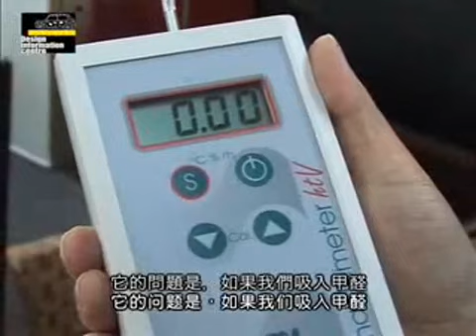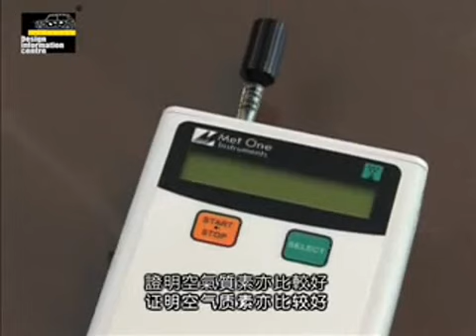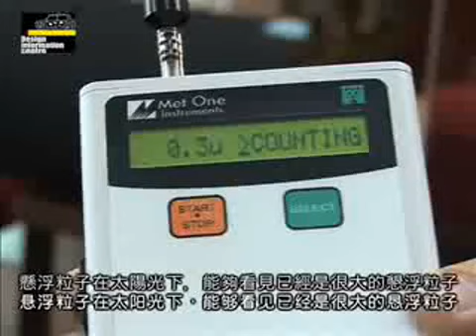【裝修設計參考百科：空氣質素測試】室內設計 裝修 傢俬 家居 商業設計 寫字樓 店舖 by DIC 設計情報中心 Design Information Centre